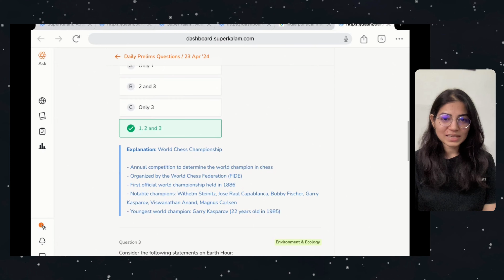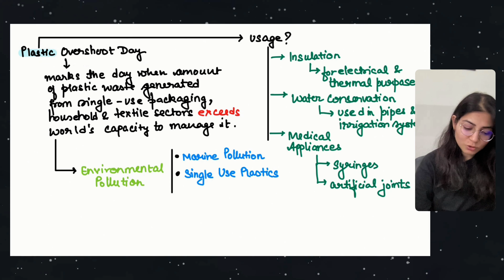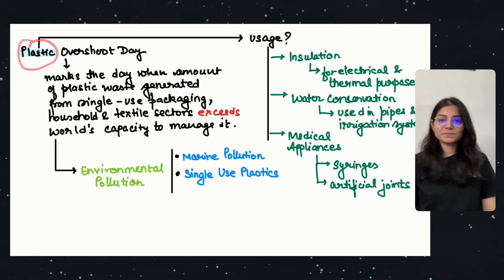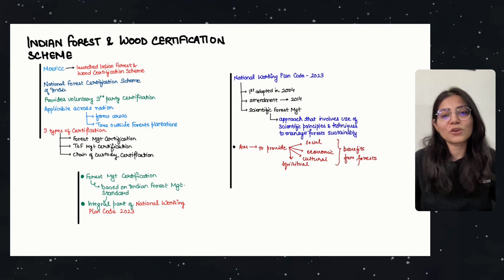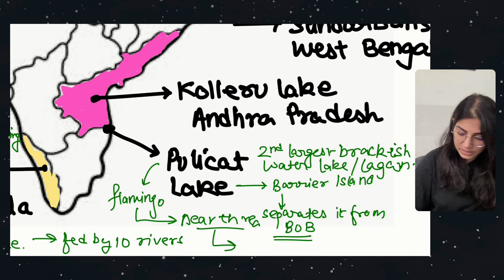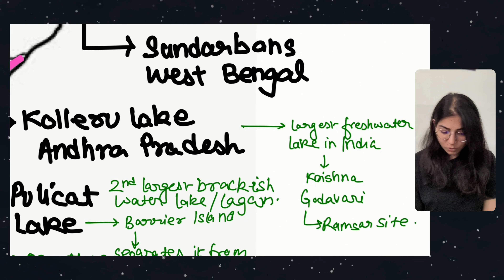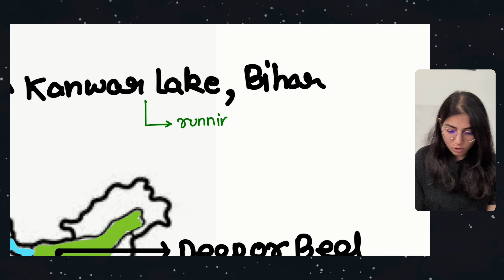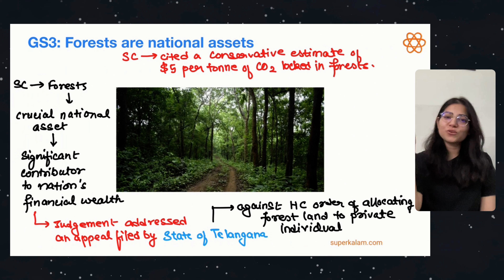Class 6: Complete Environment Current Affairs in ONE VIDEO | UPSC Prelims 2024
🌟 Welcome to Power Wrap-Up Initiative - A 10-Day Current Affairs Power Series!

👉 Today in class 6 we will be covering important Economy current affairs in News!

Join us for a dynamic journey through the most important events and trends of 2023-24, condensed into 100 topics across 10 engaging classes.

Explore each day's subject-specific current affairs, delve into comprehensive mind maps, and put your knowledge to the test with our daily tests.

⚡ What is Power Wrap-Up?

🌟 It is simple - UPSC Prelims is postponed and now is the correct time to wrap up the backlogs of current affairs of the last 1 year!
✅  Let us cover the KEY TOPICS in the news with Arpita Mam's mind-maps and daily tests from Monday to Saturday sharp at 6 PM!